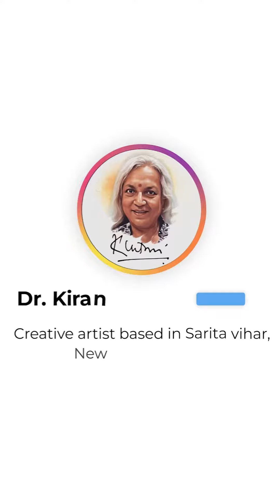Eqanimity by Dr Kiran Gupta